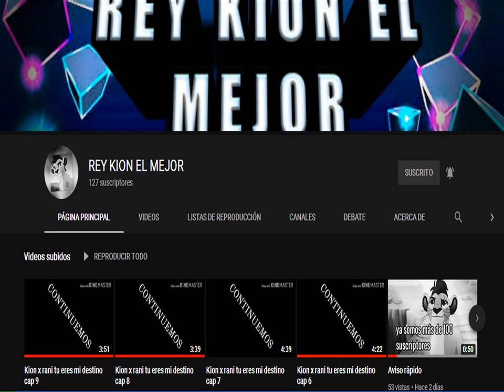subscribanse a este canal